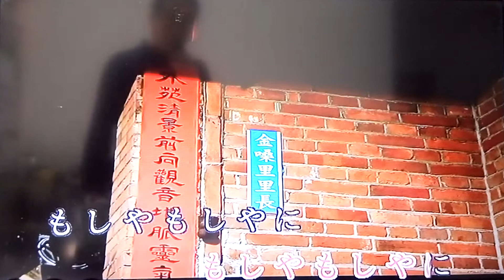台灣人唱日本歌 岸壁の母 爸爸在那裡